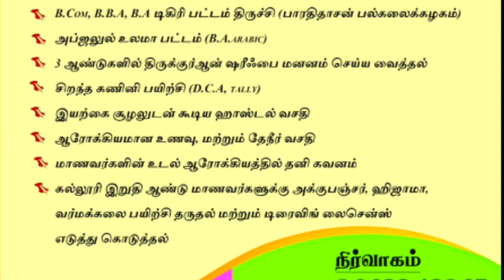மத்ரசாக்கள் திறக்கும் நேரம் | Hafiz Mohammed Jiaudeen Dhawoodhi Sunnath Jamath Media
tamilislamic மார்க்க கல்வி கற்பது ஒவ்வொரு முஸ்லிமான ஆண் பெண் மீதும் கடமையாகும்

சட்டங்களை அறிந்து அமல் செய்வோம்